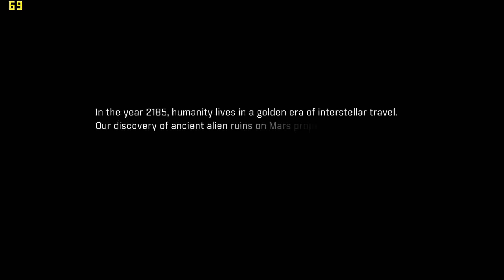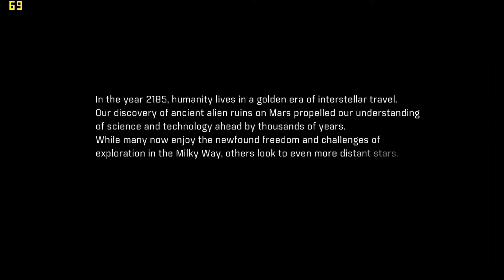Mass Effect Andromeda Test on Acer e5 475g Nvidia GT940MX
Gaming Testing with Acer E5-475g

drop Fps : 24 Fps

Spec:
Nvidia Geforce GT940MX 2 GB GDDR5
Intel Core i5 7200u KabyLake
16 GB DDR4
HDD 1 TB Seageate, 1 TB Toshiba
SSD 250 gb Samsung Evo 850 M.2

Please Share, thumbs up if you like it.

Game title : Mass Effect Andromeda
Developer by EA (Bioware Production)